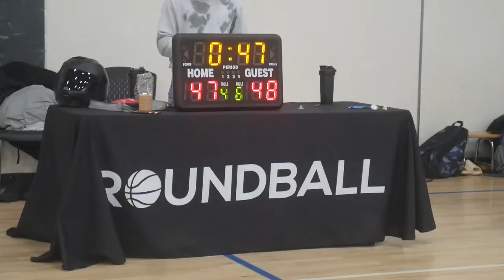2022 Vancouver Spring Comp League - Tune Squad vs The Home Team -Roundball BC Mens Basketball League